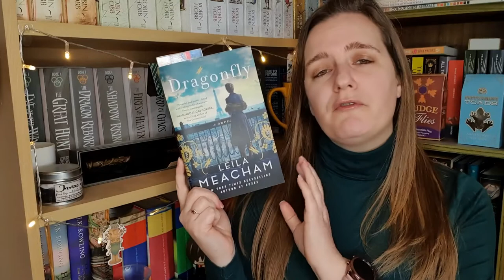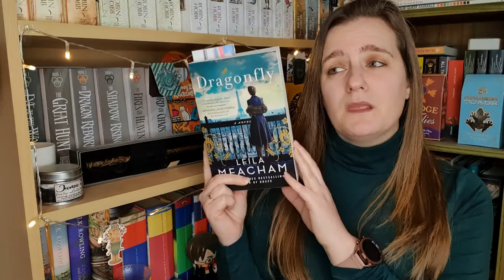The Goodreads Book Tag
Hey Everyone!  This week I have completed the Goodreads Book tag for you.  I have listed the questions below for you so if you want to have a go then please do.

Questions

1. What book did you last mark as read?
2. What are you currently reading?
3. What book did you last mark as to be read?
4. What book do you plan on reading next?
5.Do you use the Goodreads star rating system?
6. Are you doing a reading challenge this year?
7. Do you have a wishlist?
8. What do you plan on buying next?
9. Do you have favourite quotes on Goodreads?
10. Who are your favourite authors?
11. Have you joined any groups?